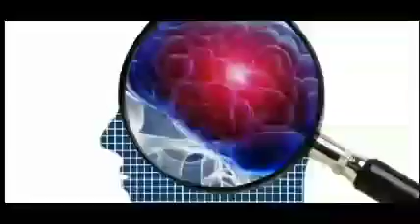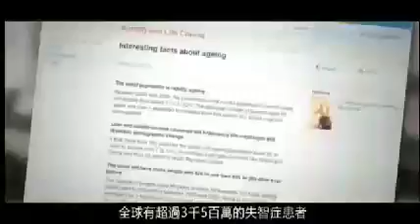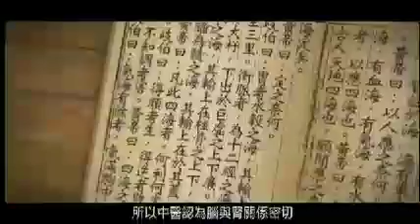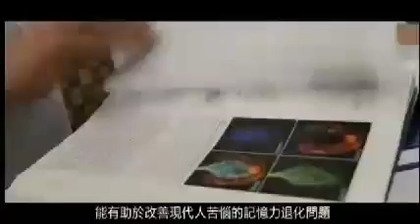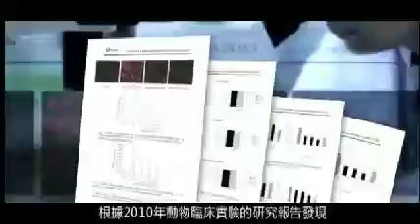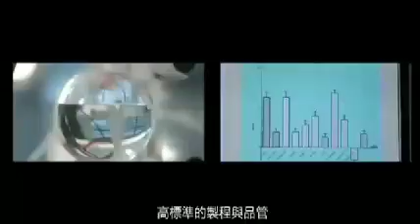Nutrilite Mplus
管花肉苁蓉